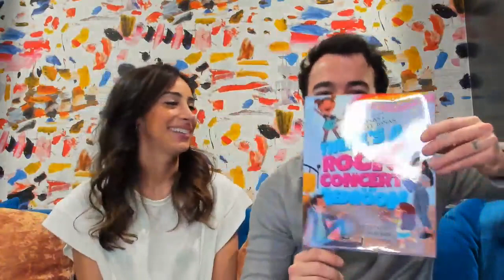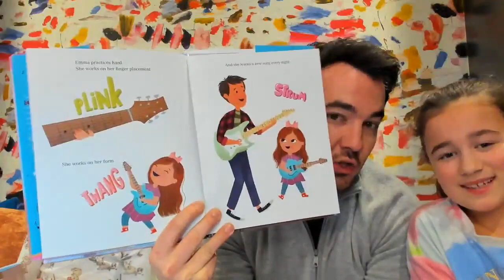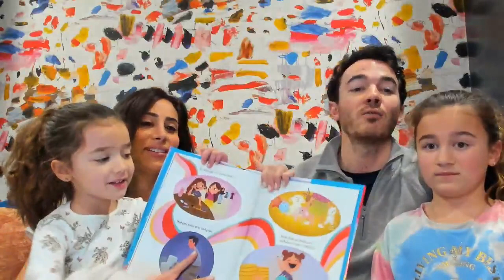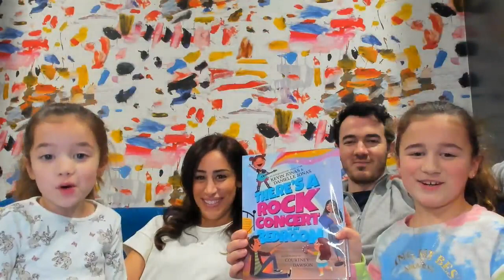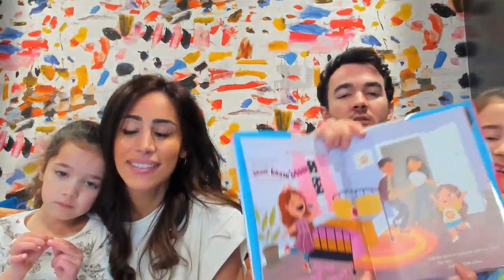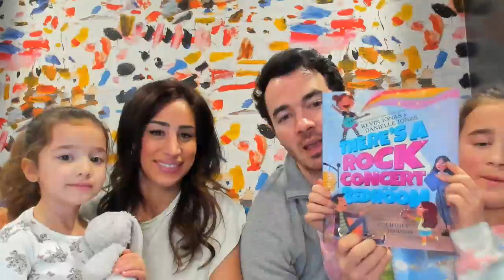Signed - Kevin & Danielle Jonas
A rip-roarin’, rock ’n’ roll picture book by international music star Kevin Jonas and his wife, Danielle Jonas, about the joy of music, the power of family, and facing your fears. There's a Rock Concert in My Bedroom.